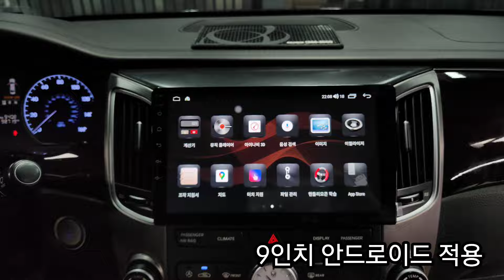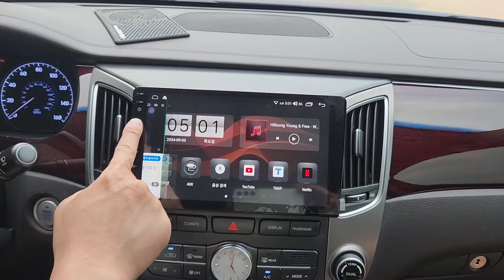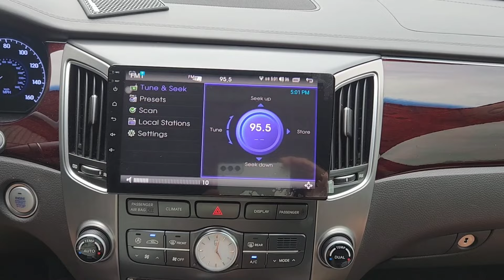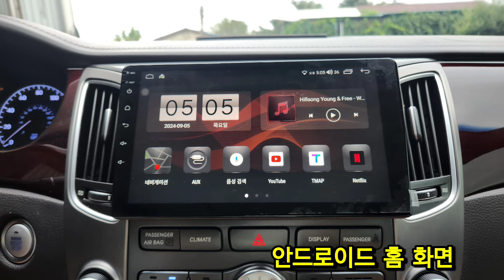북미향 에쿠스 2014년 안안드로이드 아이나비 장착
북미향 에쿠스 2014년
순정 모니터 탈거 후 재시공

적용 적용제품
9"LCD 터치 안드로이드 아이나비 MAP 탑재
인터페이스

장착문의. 취급문의
네비킹 (NAVI KING)